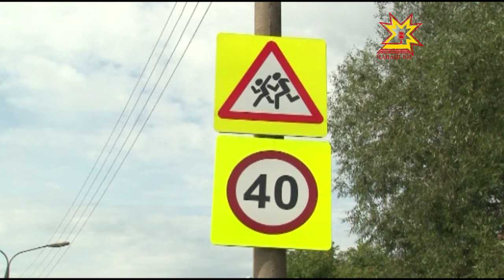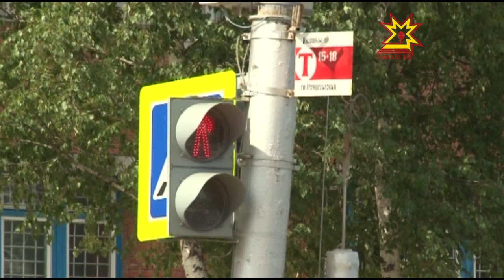Безопасность детей на дорогах — задача общественная.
В преддверии нового учебного года чебоксарские власти вплотную занялись улучшением дорожно-транспортной инфраструктуры города.